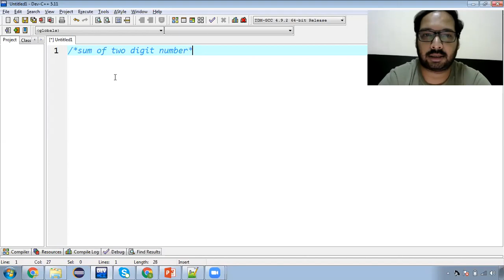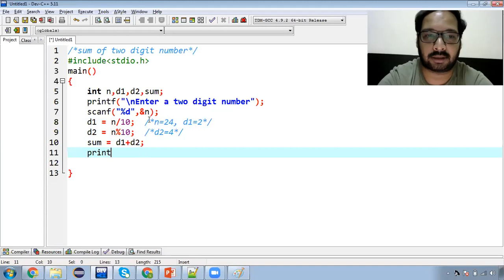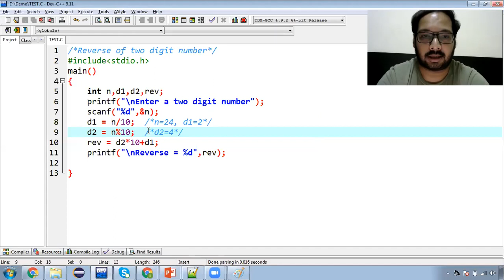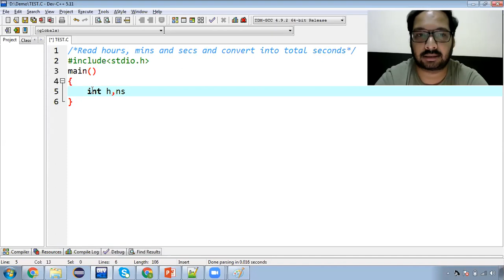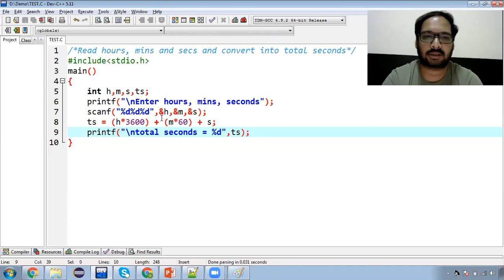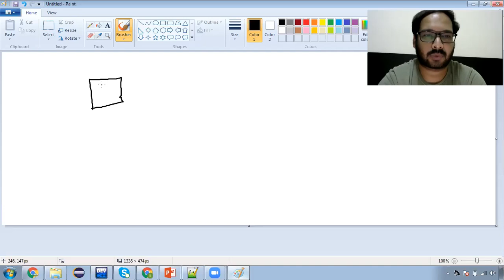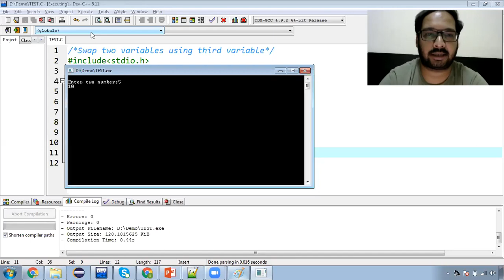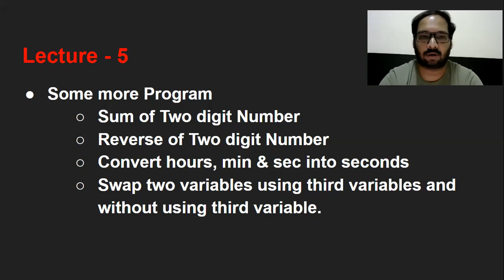5 [Hindi] Explore some programs to get familiar with C Language | C Language in Hindi for Beginners